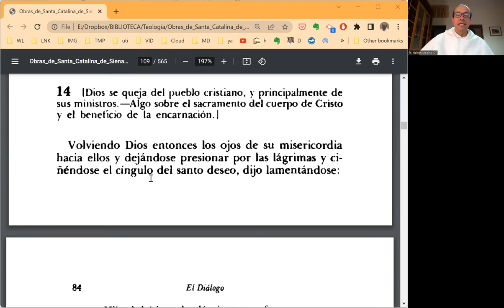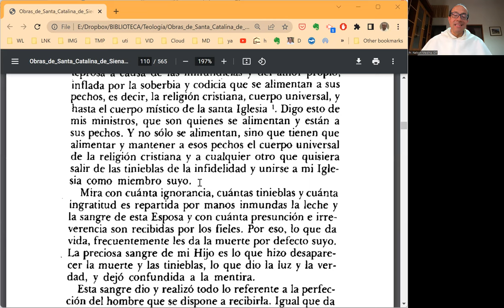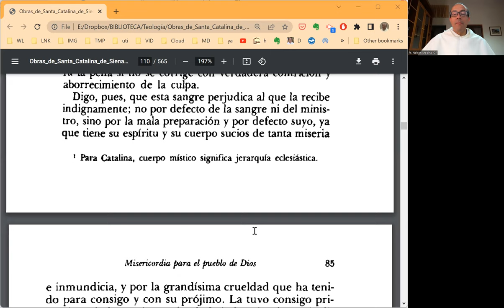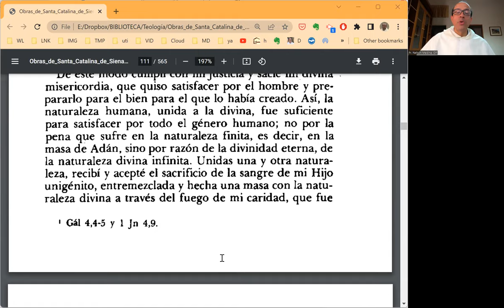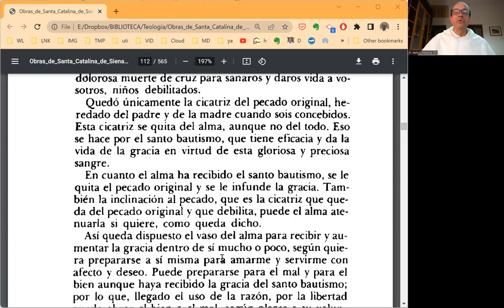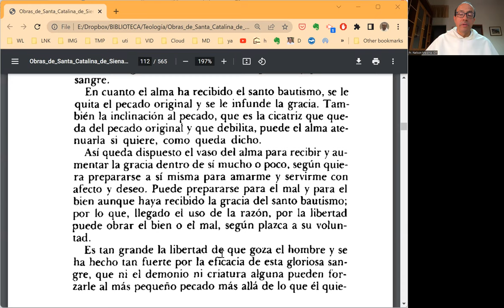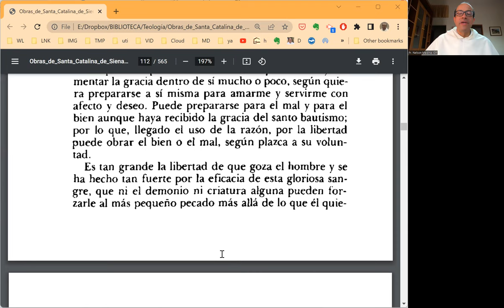EL DIÁLOGO, Prog. 013 - Cap. 14 - El triste estado de la Iglesia y la obra de la redención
Dios Padre describe la Iglesia comparándola con una mujer sucia y leprosa, de la cual se siente ante todo compasión. Dentro de la Iglesia duele en particular la situación moral de los ministros, que deberían ser los primeros en alimentarse y en alimentar a todo el pueblo de Dios, administrando los dones de la Sangre (la redención) y la "leche", esto es, la sana doctrina y ejemplo, para que todos crezcan sanos y fuertes, Viene luego el recuerdo de cómo se nos ha dado esa Sangre preciosa, que es la del Hijo mismo de Dios, unido por la Encarnación a nuestra "masa corrompida", es decir, la naturaleza humana afectada por el pecado de nuestros primeros padres.